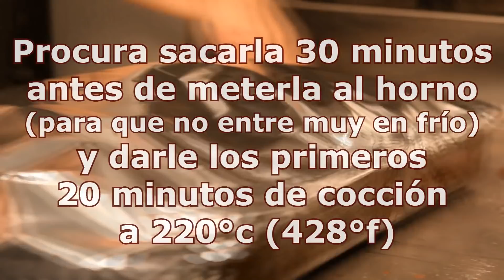COCHINITA PIBIL 2.0 | Receta Yucateca | TOQUE Y SAZÓN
Te muestro 2 métodos de cocción para preparar en casa una deliciosa Cochinita Pibil.